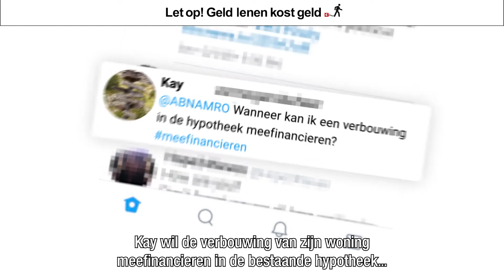Hoe kan ik een verbouwing meefinancieren in de hypotheek?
Transcript
Kay wil zijn verbouwing in de hypotheek meefinancieren en wil weten wat daar de mogelijkheden voor zijn. Deze vraag hoor ik vaker. Allereerst levert een hoger hypotheekbedrag ook een hogere maandlast op, we moeten onderzoeken of dit financieel wel haalbaar is. Ga je duurzaam verbouwen? Dan mag je altijd wat extra lenen bovenop het normale maximum hypotheekbedrag. Als je verbouwt, is er de mogelijkheid om het huis te laten taxeren op huidige waarde en waarde na verbouwing. Het leenbedrag kan dan bepaald worden op basis van de nieuwe waarde. Het geld wordt in een bouwdepot voor u gereserveerd en via Internet Bankieren kunt u uw nota’s eenvoudig declareren. Die waarde wordt bepaalt door een onafhankelijke taxateur met NWWI-validatie. Daarom speel ik de vraag even door. Hi Dick kun jij helpen bij deze vraag?

Jazeker. Als we gaan taxeren kunnen we ook meteen een waarde na verbouwing aangeven. Dit moet je dan wel aangeven bij de aanvraag. We moeten dan immers wat extra onderzoek doen. Afhankelijk van de investering die gedaan wordt, zoeken we nieuwe referentiepanden en zo komen we tot de waarde ná de verbouwing. De vuistregel is dat meer woonoppervlakte sneller leidt tot een waardestijging, dan wanneer er alleen cosmetische aanpassingen zijn.

Dat is duidelijk dankjewel voor je uitleg. Uiteraard zijn er nog andere mogelijkheden om een verbouwing te financieren, zoals je hypotheek verhogen, een 2e hypotheek nemen of een persoonlijke lening afsluiten. Nou Kay, ik hoop dat je hier wat aan hebt. En alle andere kijkers ook.

Sprekers: Marja van Geel - van Mook Specialist Wonen bij ABN AMRO & Dick Arts Makelaar/Taxateur bij VIND Makelaardij

Wil je meer van ABN AMRO zien? Bekijk dan hier onze social media kanalen:

ABN AMRO is een bank met een duidelijk doel: banking for better, for generations to come. Dit doen we zo door onze producten en diensten zo in te richten dat deze bijdragen aan een betere toekomst. We nemen bijvoorbeeld het voortouw met circulaire en duurzame oplossingen en hebben we beleid opgesteld om ongelijkheid tegen te gaan. Samen met onze klanten en partners werken we aan een schone, sociale en inclusieve samenleving.